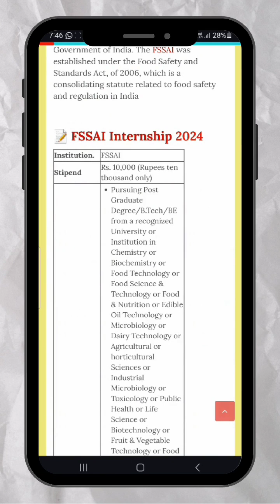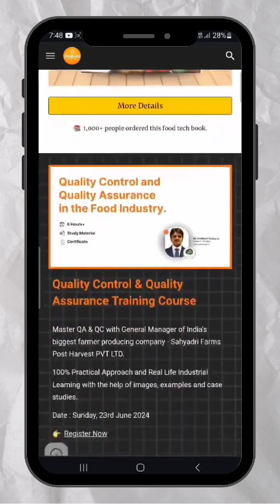FSSAI 2024 Internship for Food Technology Students.